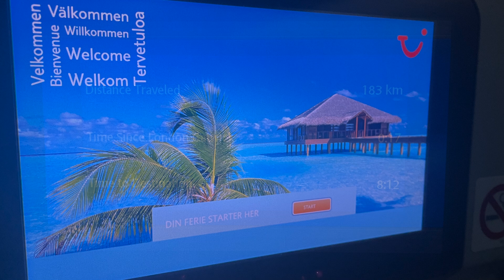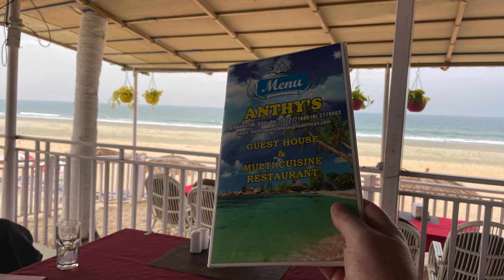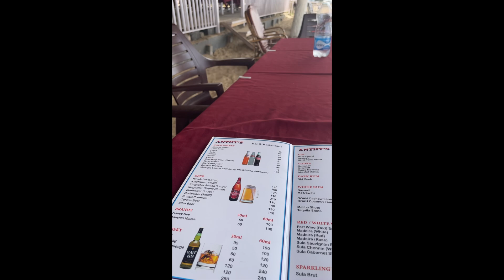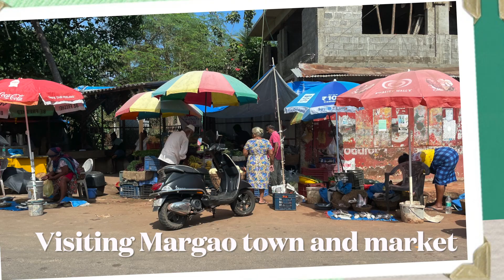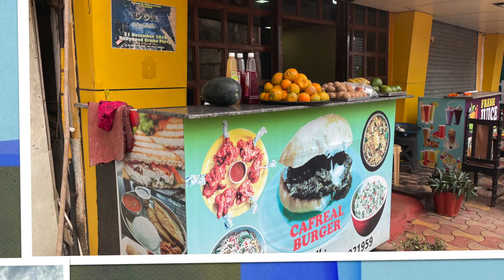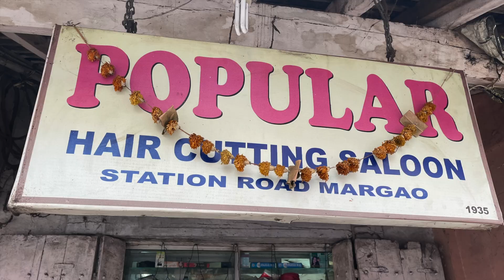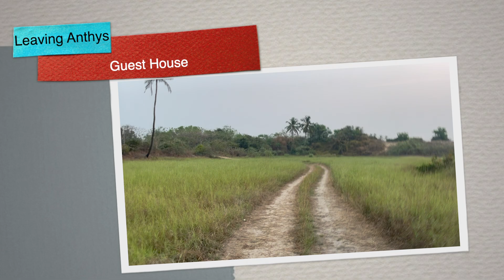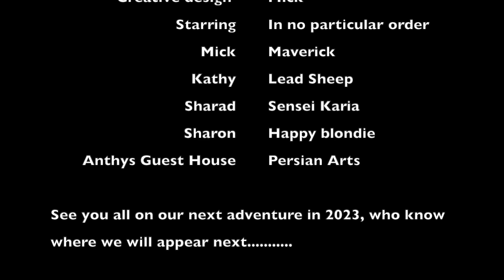South Goa, India December 2022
Welcome to the latest video created by Mick Collins.
This video is our latest video filmed in December 2022, Starring Mick,Sharon,Kathy,Sharad.